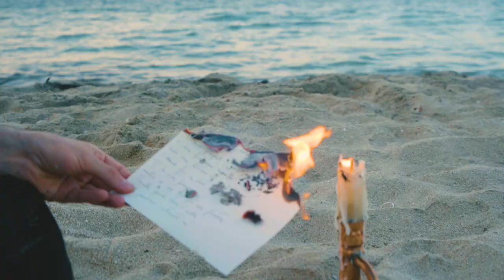Antonio Maggio - Serenata d’Oltreoceano feat. Alessandro Quarta (Official Video)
Antonio Maggio - Serenata d’Oltreoceano con Alessandro Quarta

CREDITI
Parole e Musica di Antonio Maggio

Regia e montaggio: Alexey Demichev
Soggetto: Antonio Maggio e Studio Magda
Styling: Caffè Moda Rinaldi
Grazie a Studio Magda, a Mariarita Napoli e a Palazzo Sant’Anna (Lecce).

Produttori artistici: Antonio Maggio, Roberto Cardelli e Fabrizio Ludovici
Registrato, mixato e masterizzato da Francesco Delogu e Fabrizio Ludovici presso i Bloom Recording Studios (Guidonia Montecelio - Roma)
Voce: Antonio Maggio
Violino: Alessandro Quarta
Chitarra classica: Emiliano Mangia
Chitarre acustiche ed elettriche: Davide Gobello
Percussioni: Daniele Leucci
Contrabbasso: Danilo Fiorucci
Programmazione: Roberto Cardelli

SERENATA D'OLTREOCEANO
feat. Alessandro Quarta
(Testo e Musica di Antonio Maggio)

La notte qui é arrivata in differita
e l'ho aspettata in piedi su uno scoglio
Io quell'amore pieno lo rivoglio
a costo di ridarti indietro il cuor
Io che ho spogliato mille margherite
col vanto di potermi addormentare,
ma non ci sono margherite al mare
e allora io non dormo più

Ti sento piangere
e come fossi una candela
cade una lacrima di cera
e scende fino a darti il mio calor
Ti ho vista piangere anche se non c'è una finestra
Stanotte questa luna é nostra e la guardiamo solamente noi

Dall'altra parte di quest'infinito
io son sicuro che mi stai ascoltando
Le mie parole il vento sta muovendo
tra i tuoi capelli a norma di chignon
E posso anche gridare sottovoce
se un'onda i piedi già ti sta bagnando,
la stessa che da qui io sto spingendo
per farmi avvicinare a te

La serenata adesso sta finendo
e tu non sai quant'è che mi dispiace
Ma ti ho cantato quel che non si dice
e l'ho pagato pure a peso d'or
E quindi adesso sai cos'altro faccio
se questo amore ancora non ci basta?
Mi tuffo in questo oceano di tempesta
e imparerò a nuotar solo per te